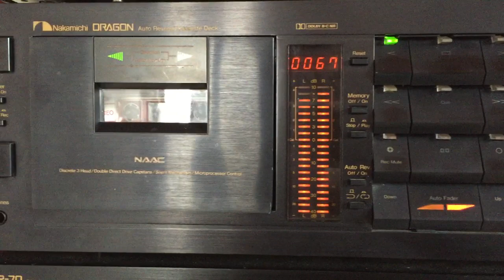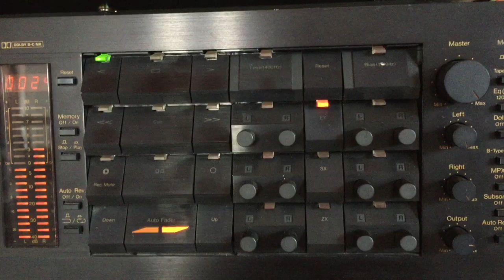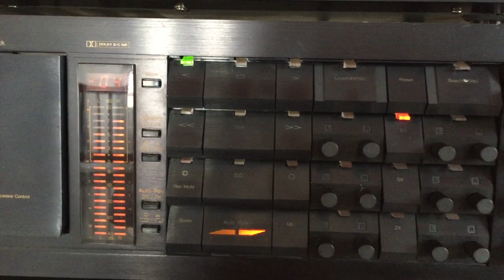Shelton Muthunamage: Lowama Handa Kiyawee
Lyrics: Kingsley Gunasekera; Melody: Priya Suriyasena